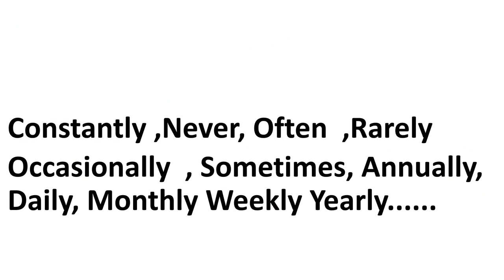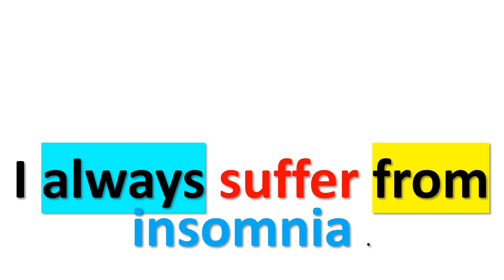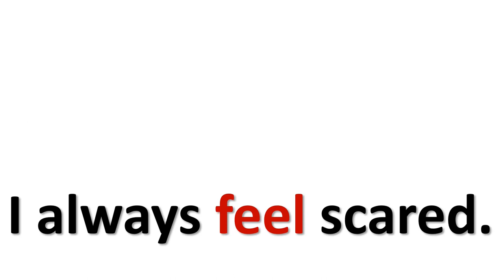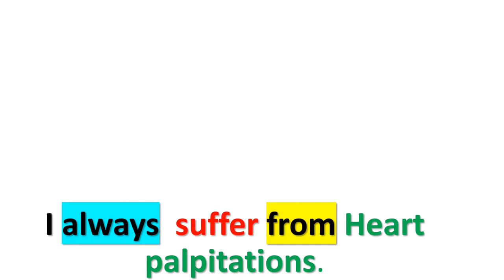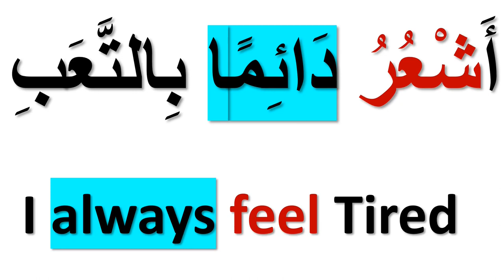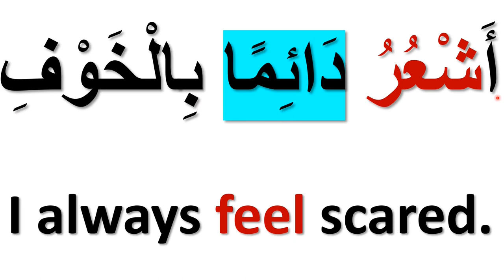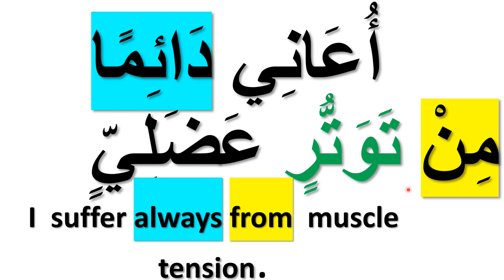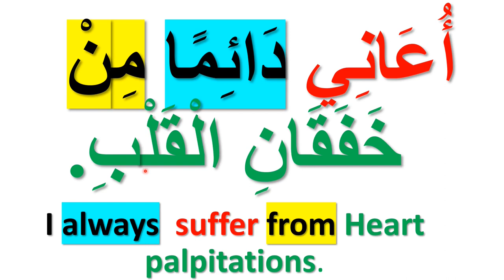📕 Learn New Arabic Vocabulary about Health/Illness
👇👇   Click below for more Arabic Vocabulary  👇 👇
Or click the thanks button above!